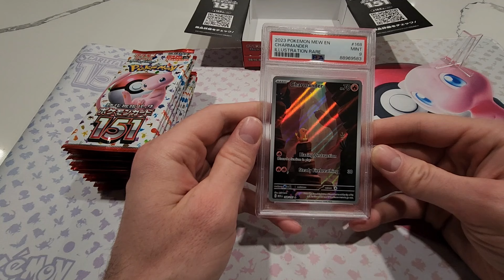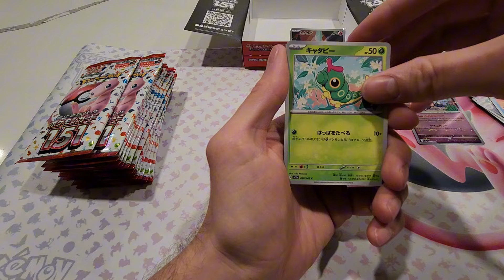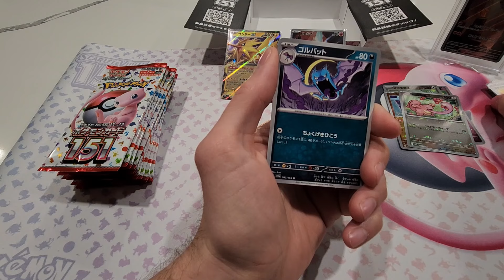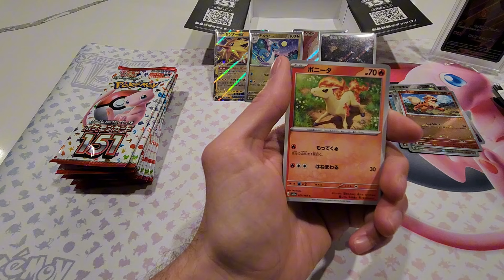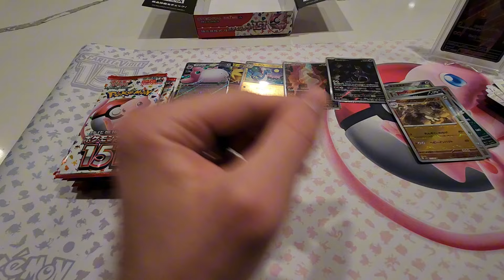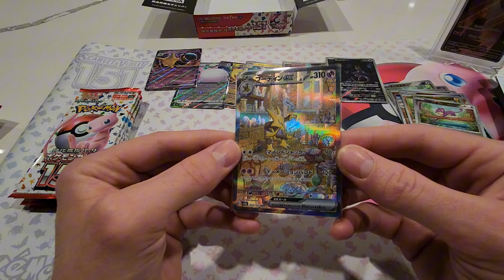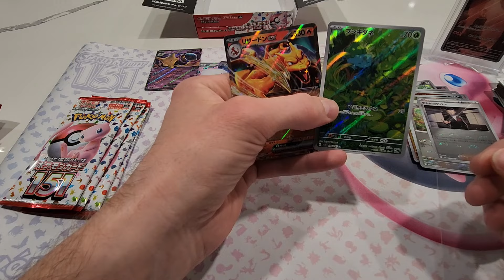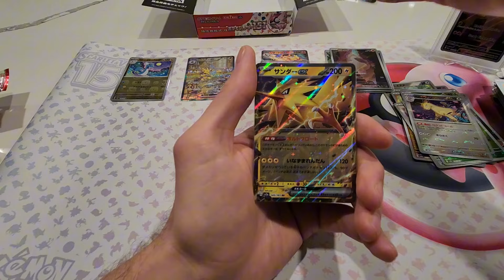We Finally Got a Special Art Rare! Great JPN 151 Box!